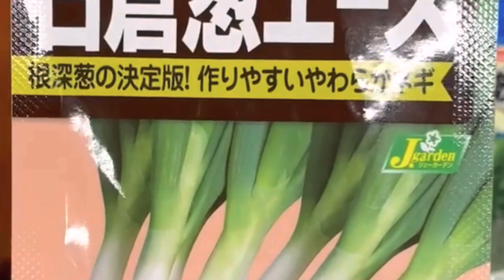# HOW TO PLANT NEGI OR SPRING ONION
EASY AND HOME GARDEN